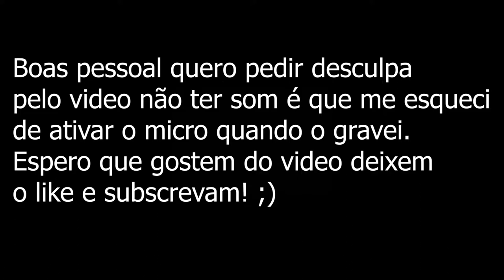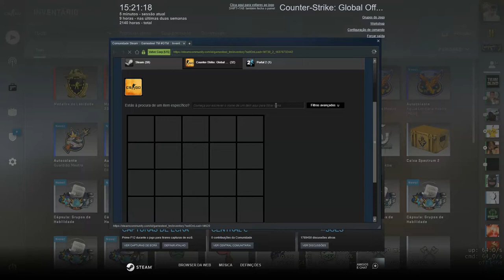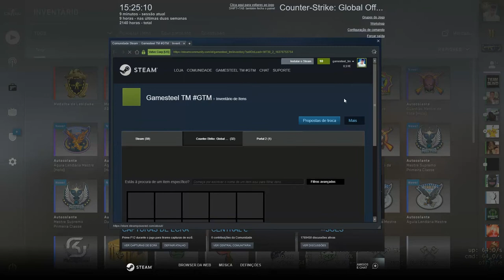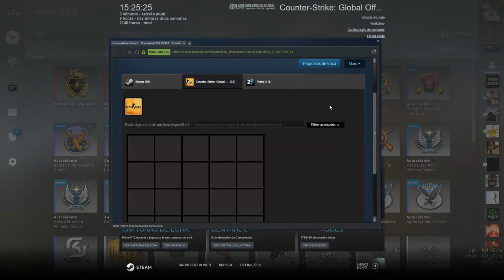EM BUSCA DO AUTOCOLANTE GLOBAL ELITE! *CONSEGUI?*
▬▬▬▬▬▬▬▬▬▬ Informação ▬▬▬▬▬▬▬▬▬▬

▬▬▬▬▬▬▬▬▬▬ SUBSCREVAM ▬▬▬▬▬▬▬▬▬▬